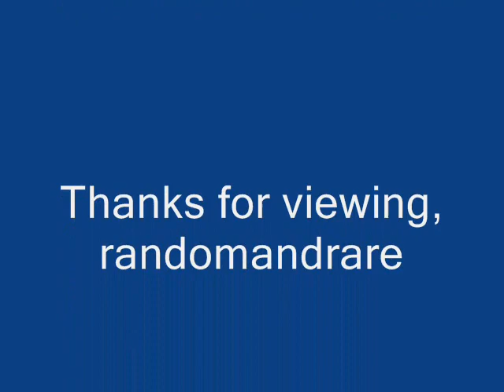Country Jim Bledsoe Stormin' and Rainin' (1952)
Composed by James Bledsoe

James "Country Jim" Bledsoe:Vocals & Guitar

Recorded in Shreveport, LA. c. March 12, 1952

Originally issued on and this recording taken from the 1994 CD "Bloodstains On The Wall"